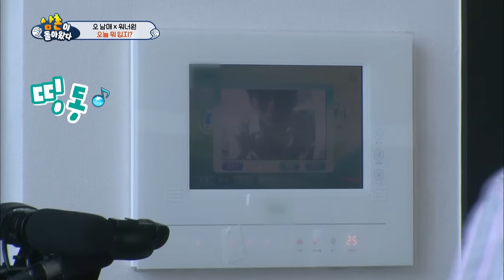Seol-Su-Dae's House, “Welcome to Wanna One’s Uncleland!” [The Return of Superman / 2017.08.13]